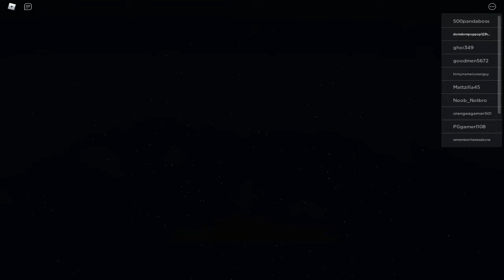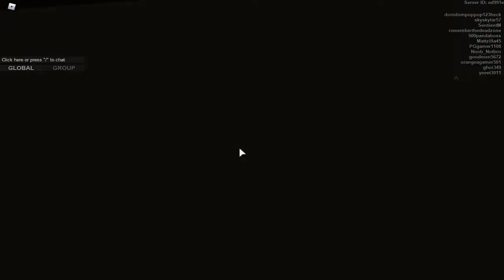FOUND HACKED ITEMS!!! Apocalypse Rising Lets Play [Episode 1]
Here's this I guess :/